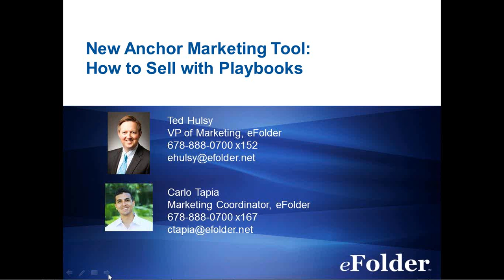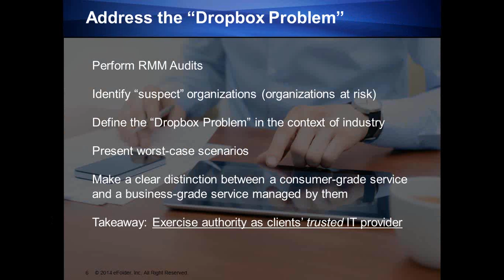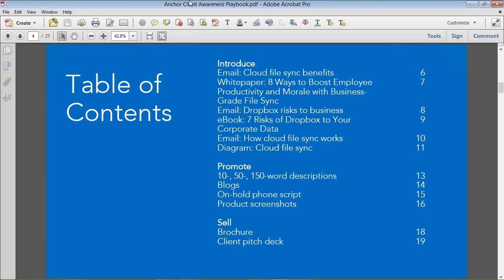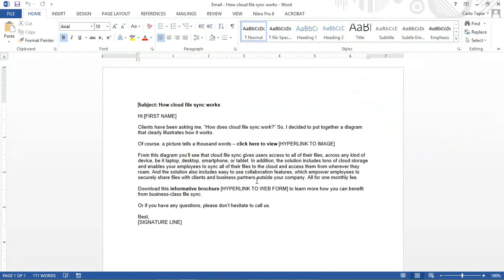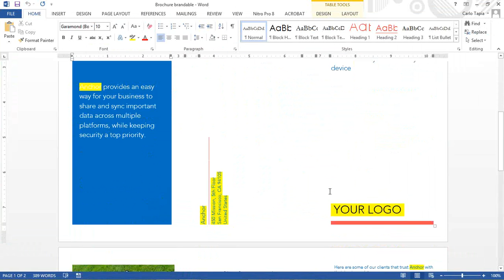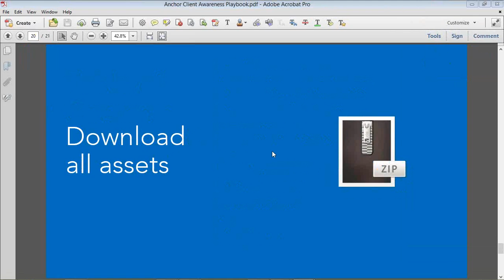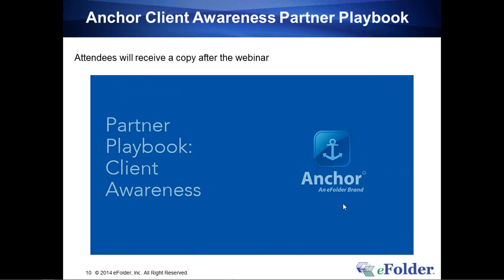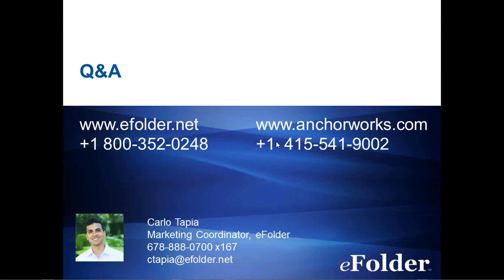eFolder Webinar, Introducing the Anchor Playbook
In this webinar, eFolder's Carlo Tapia introduces the first Partner Playbook. The Playbook contains canned marketing materials that partners can use to market, promote, and sell the Anchor solution.